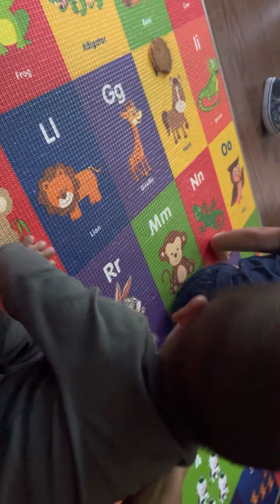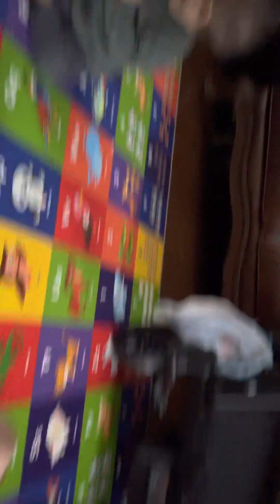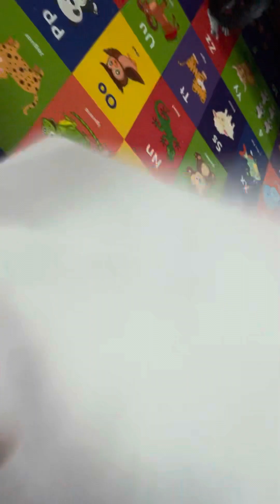This boy poke the bear!